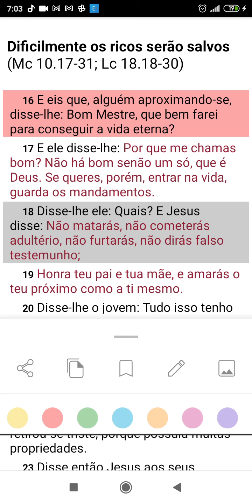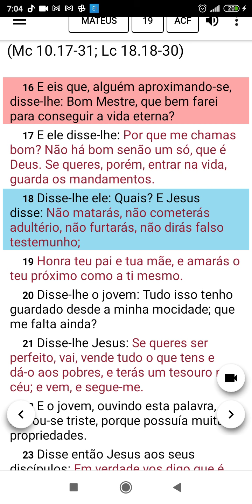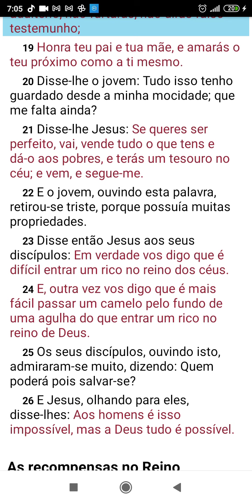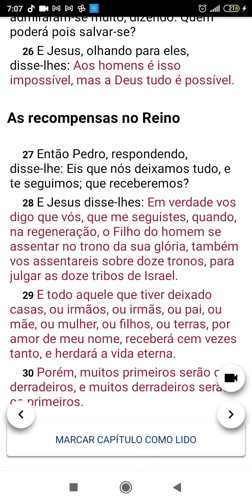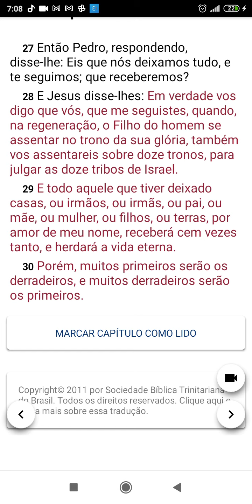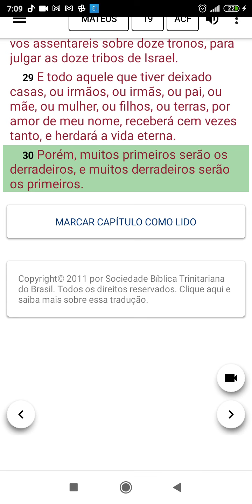Os Ricos serão salvos?